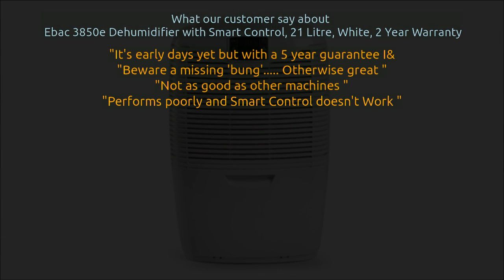Ebac 3850e Dehumidifier with Smart Control, 21 Litre, White, 2 Year Warranty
More review

Had mine a week now and what a difference ! I cannot believe how much water it extracted the first three days.

I have it on 'smart' mode and forget about it...it switches itself on as required and auto shut off when full. It's not the quietest machine but you do get used to it after a short while and it's never on at night (during sleeping hours).

I didn't have a serious damp problem, just condensation around the double glazed windows in the morning.

This would now appear to have gone completely. I live in a three bed roomed bungalow and have it positioned in my hall, leaving all doors open whenever possible.

t's early days yet but with a 5 year guarantee I consider this one of my better buys !Nearly one year since I bought this and it has been superb.

It's quite scary just how much water this thing collects but I'd rather it be in the Ebac than my atmosphere.

There is such a difference in the quality of the air inside the bungalow which is noticed so much more when visiting other properties.

I recommended this to my son and he has had one installed for 6 months...the change is amazing and his bathroom no longer looks like a 24 hour sauna room. He is as impressed as I was and telling all his friends to buy one. I cannot fault this product and strongly urge anyone thinking they need a humidifier to look no further than this range.

Always buy one which is a slightly higher specification than you think you need regarding property size and number of rooms.

.that way you will be delighted with your choice.